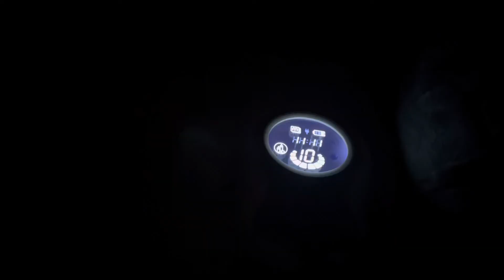DITL | working on diastasis recti, breast pumping, should I move to Texas or Alaska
Chill with me for a day in my life relaxing at home before I Travel to Texas for the Holidays